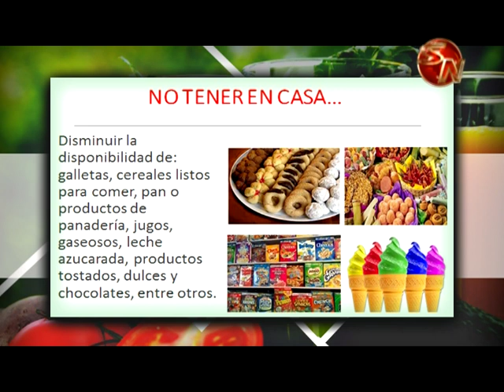Por Tu Salud | Obesidad y sobrepeso infantil